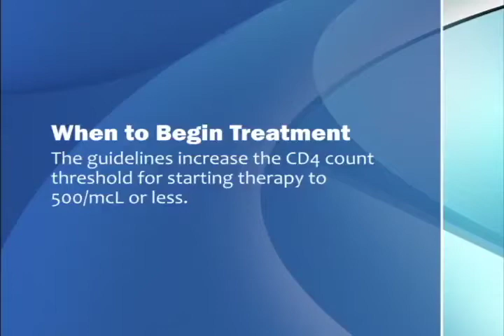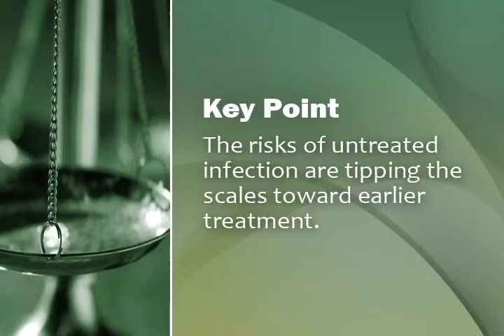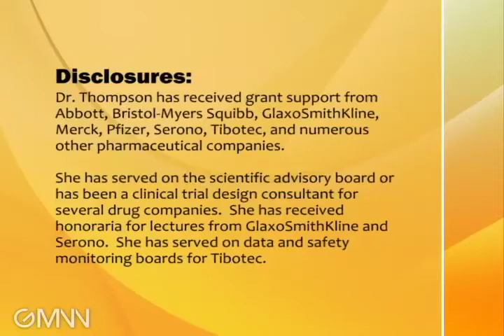2010 HIV Treatment Guidelines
New adult recommendations from the International AIDS Society--USA call for starting treatment earlier than in the 2008 guidelines, Dr. Melanie A. Thompson says.